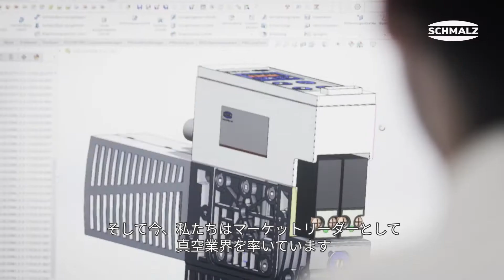【シュマルツ】真空搬送のベスト・ソリューション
シュマルツは真空技術のマーケットリーダーです。シュマルツの先駆的な真空機器は、より効率の良い生産プロセスを実現します。世界規模で培わせた真空ノウハウをもとに、あらゆる業界のニーズに応えた多様なソリューションを提供します。

またシュマルツは環境への配慮も重要視しています。本社工場は電力のすべてを再生可能エネルギーでまかなっています。持続可能な製品開発により、シュマルツは永くお客様のベストパートナーであり続けることをお約束します。

より詳しい情報は弊社サイト、SNSにてご覧ください。